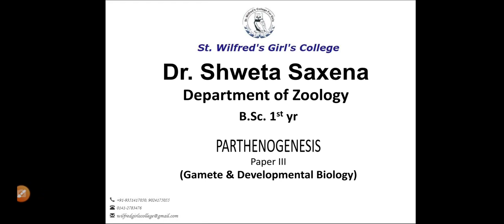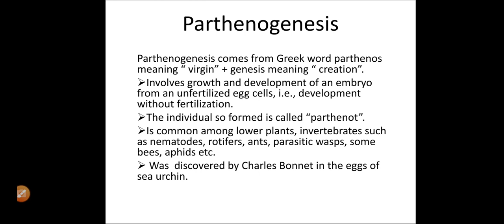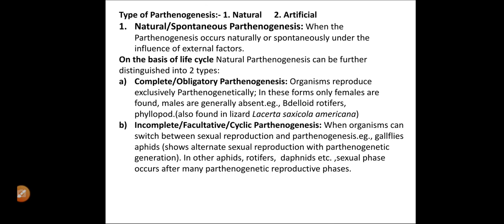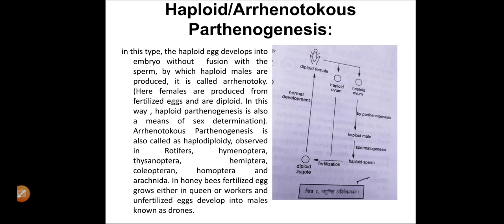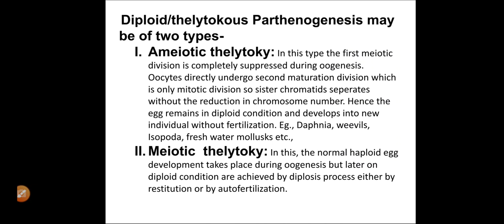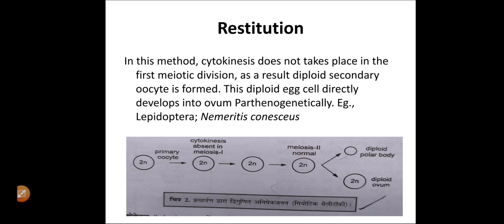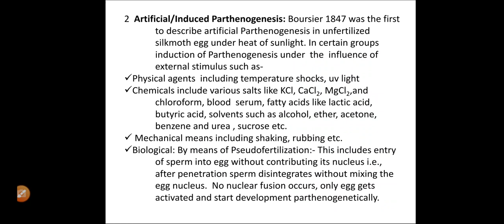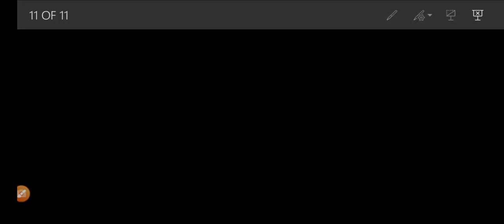Parthenogenesis .Gamete & developmental Biology. St wilfred's girls college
Dr shweta saxena. Faculty of St. Wilfred's girls college